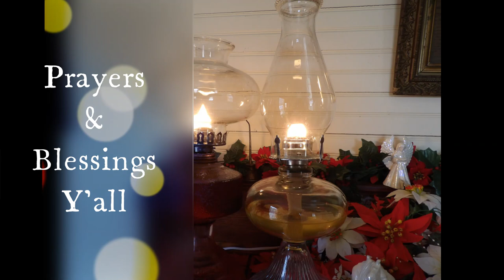Oil Lamp Trouble Shooting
Oil lamps especially old ones may come with some problems, but most are easy to fix. This video is a little guide to help you trouble shoot your oil lamp problems.

Love and prayers y'all